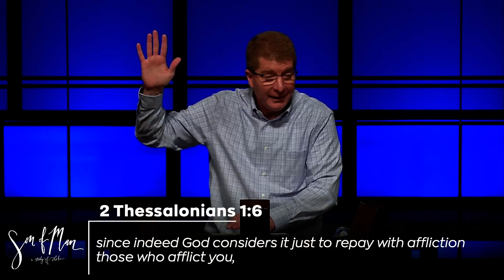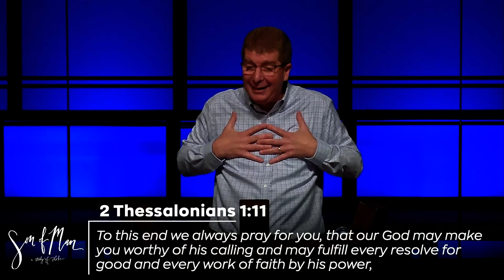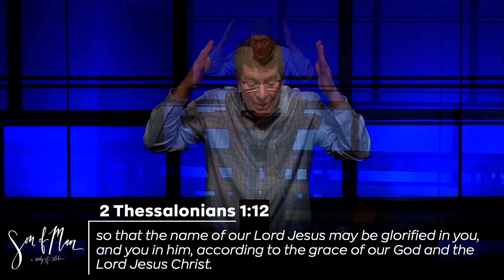Kingdom Prayer - Luke 18:1-8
Pastor Jeff continues our study of the Gospel of Luke called "Son of Man."  The next message in the series is based on Luke 18:1-8 and is entitled "Kingdom Prayer."  The main idea of the sermon is: Prayer is the hopeful expression of faith in the Son of Man.